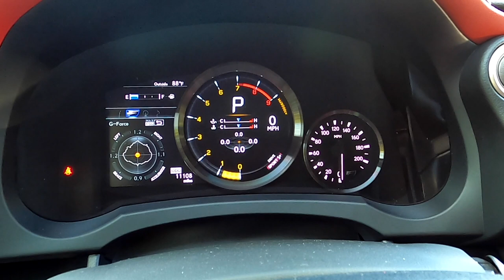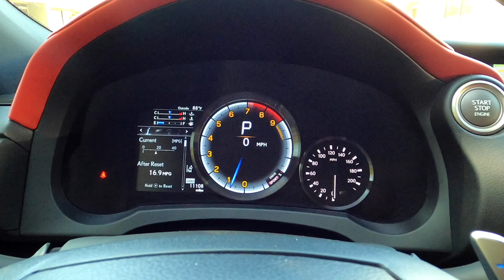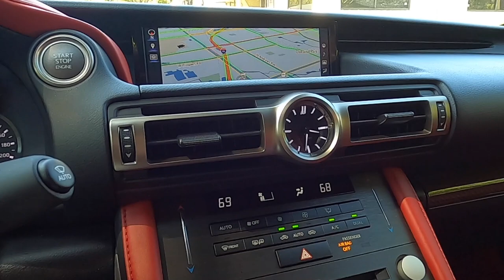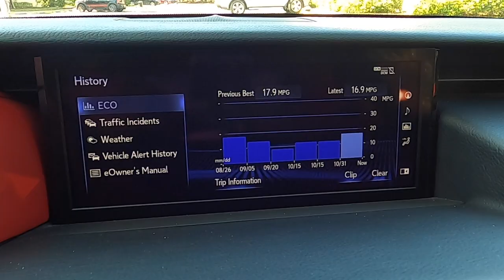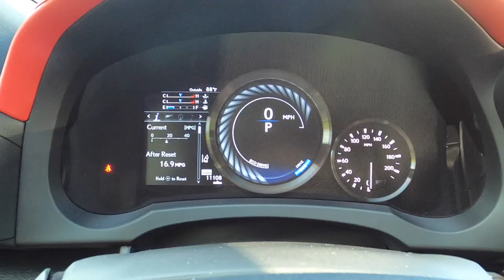El deportivo de Lexus que cuesta mas de 100 mil dólares.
Llevando el diseño y el rendimiento a nuevos extremos, el RC F ahora presenta un estilo más audaz.
Es el Lexus V8 más potente hasta la fecha, así como un nuevo sistema Launch Control * para una aceleración ultra rápida fuera de la línea.

De 0–60 MPH (SEC)*  3.9 seg

Motor V8

La nueva coupe RC F 2020 está diseñada para un rendimiento extremo.
MEJORAS DE RENDIMIENTO
Cada gramo Todo material Cada curva Cada detalle se analizó cuidadosamente para impulsar el RC F más que nunca.

Tiene  la mejor relación potencia / peso de su clase, * acelerando de 0 a 60 en solo 3.96 segundos.

CABINA INSPIRADA EN LA CARRERA
Desde la posición de los asientos deportivos delanteros hasta el diseño de los pedales de carreras, el RC F forja una conexión con el conductor como nunca antes.

CONECTIVIDAD SIN PRECEDENTES
Con innovaciones como la integración Apple CarPlay® *, el RC F ofrece conectividad que anticipa todas sus necesidades.

ESTILO DE EDICIÓN DE PISTA
Desde la pintura mate exclusiva disponible hasta un alerón trasero de fibra de carbono inspirado en el RC F GT3, el RC F llama la atención tan rápido como en las esquinas.

FAROS LED PREMIUM TRIPLE-BEAM
Los faros LED Premium Triple Beam rediseñados audazmente disponibles ponen el estilo evocador en un enfoque nítido.

PAR VECTORIAL DIFERENCIAL
Maneja el camino como nunca antes con el diferencial de vectorización de torque disponible.

Creo que es momento que veas el video y lo conozcas mas en detalle. Un deportivo realmente agresivo y bello.